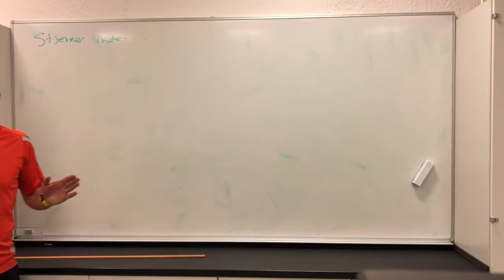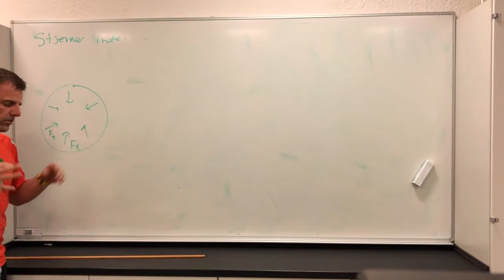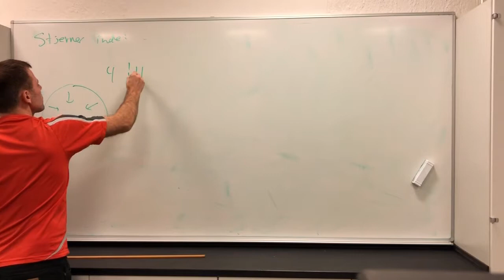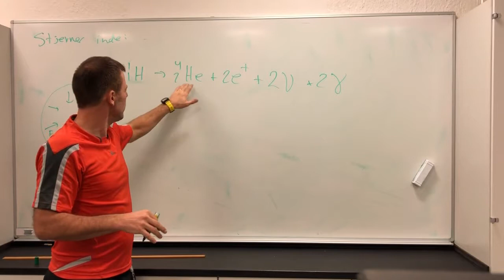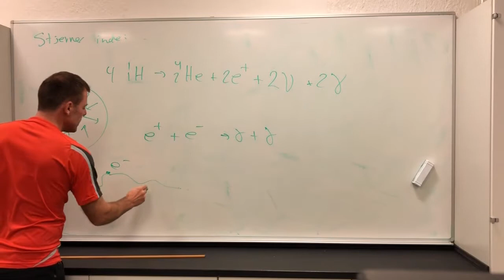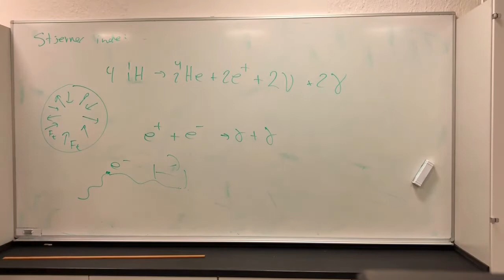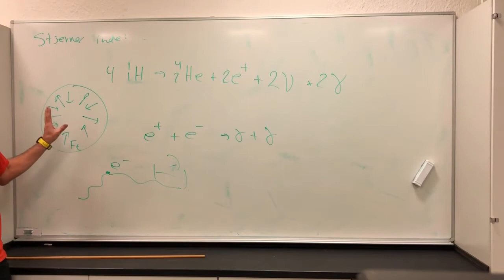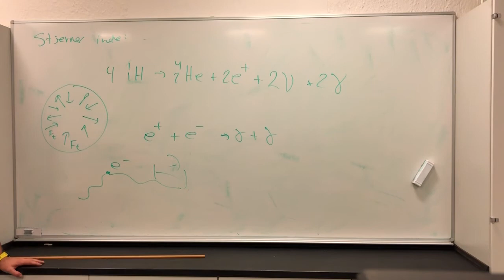FYSIK Stjernes indre